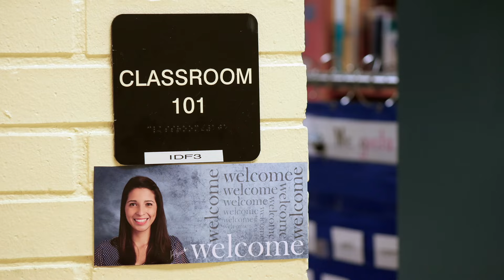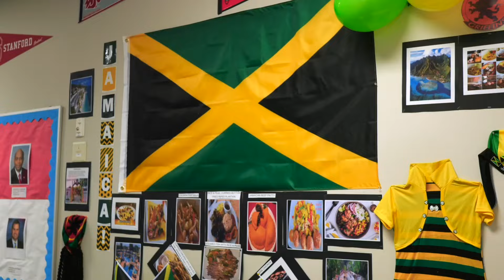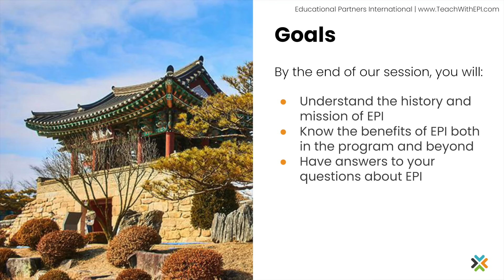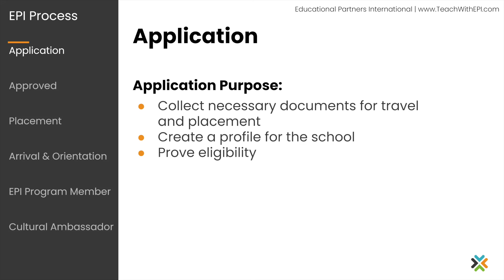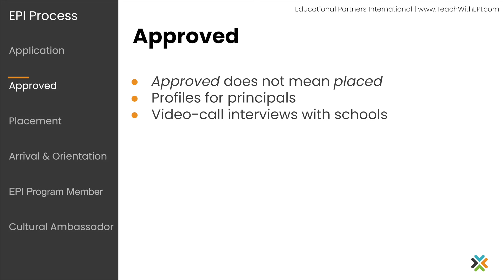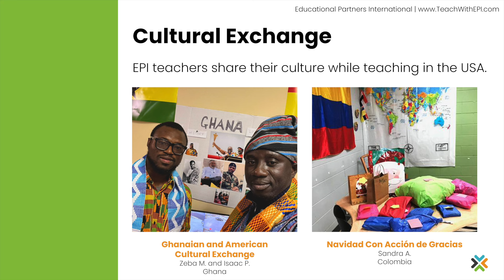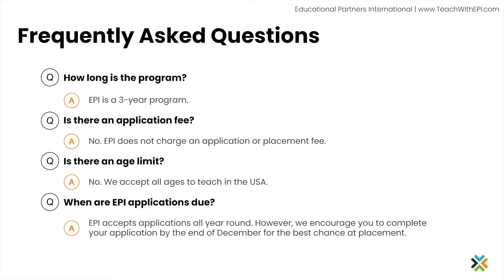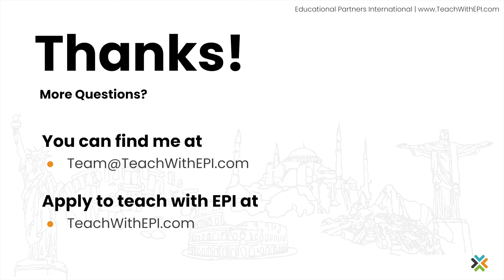Webinar: How the EPI Process Works 8.6.24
Interested in teaching in the USA? Learn more about the Educational Partners International (EPI) program, including how to apply, how the process works, what EPI provides for its teachers, and more!